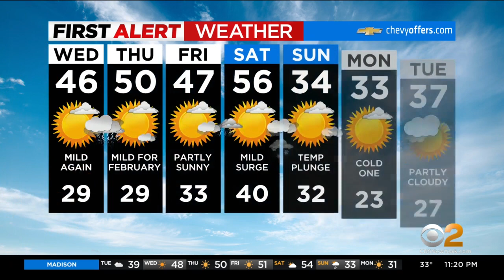New York Weather: CBS2 2/8 Nightly Forecast at 11PM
CBS2's Lonnie Quinn has your weather forecast for February 8 at 11 p.m.